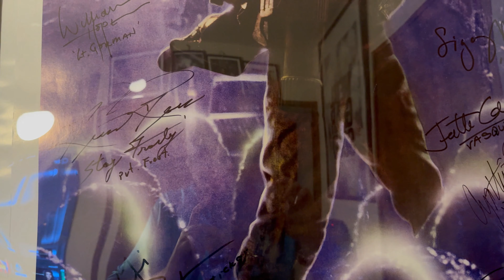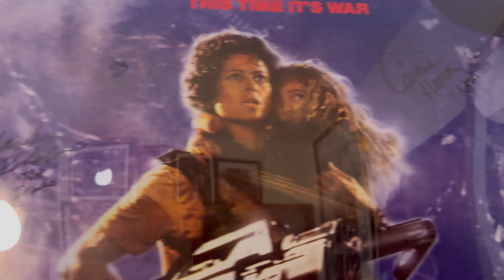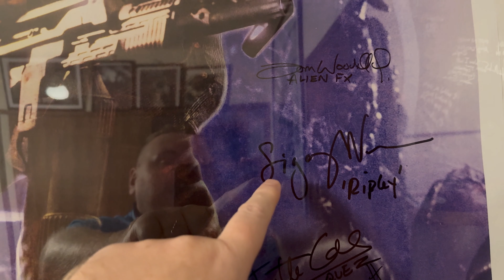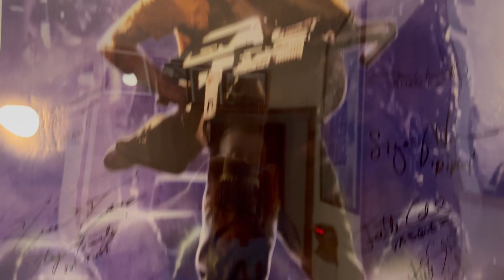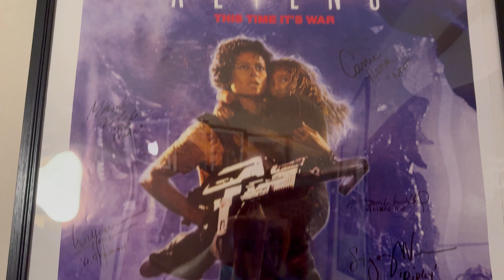My signed Aliens 2 cast piece poster and celeb photos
This stunning poster comes with 10 signatures from the cast of the  Aliens 2 movie, this is fully certified, and at the end of the video is a few photos of the poster being signed by a few of the movie cast.

Ripley was obtained separately as she rarely does signings and the rest were added Michael Biehns handlers sadly didnt allow photos.